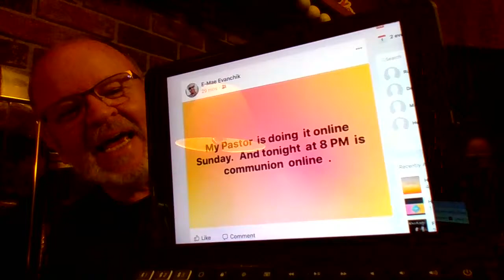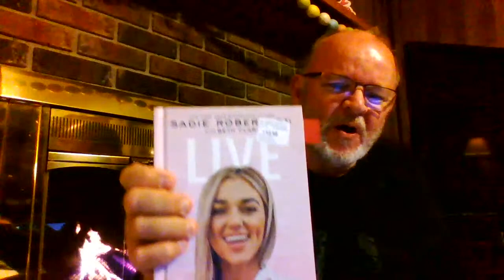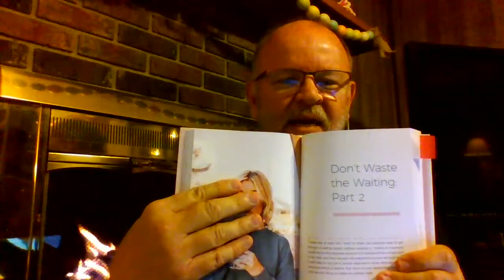Wednesday Night Live - April 1st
Wednesday Night Communion with PMike
8 p.m.